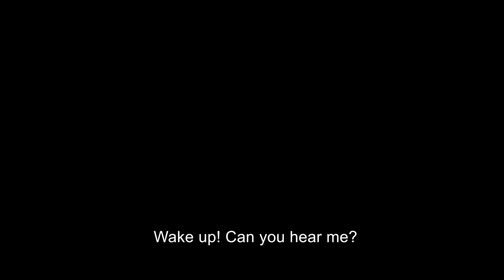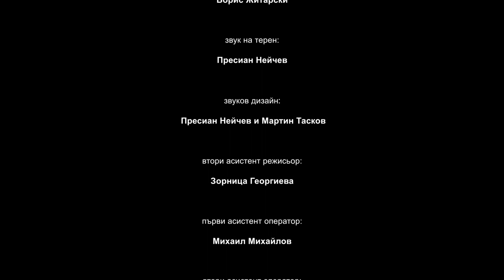Found / Намерени (BMPCC Short Film)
'Found' tells the story of a young man who finds himself trapped in a hollow mysterious world, but eventually encounters a gentle soul who shares his fate. Their romantic existence, however, is soon shattered by a force reaching in from the outside...

Official Selection:
The International TV Broadcasters and Independent Producers Festival (SIMFEST)

Starring:
Lily Sucheva as Eli
Martin Taskov as Dani
Assen Kukushev as the Homeless Man

Written and Directed by Kris Dimitrov
Director of Photography - Christophor Balabanov
1st Assistant Director - Marin Zhivkov
Editing - Velimir Ivanov
Gaffer - Boris Zhitarski
Sound Recordist - Presian Neychev
Sound Design - Presian Neychev and Martin Taskov
2nd Assistant Director - Zornitsa Georgieva
1st Assistant Camera - Mihail Mihaylov
2nd Assistant Camera - Iliyan Stoyanov
Makeup - Teodora Tzerovska
Production Assistant - Nadezhda Chausheva

Tracks have been paid for and the rights have been granted by Audiojungle.com

Special Thanks to Nikolay Tanev

Camera: Blackmagic Pocket Cinema Camera 4K (BMPCC 4K)

Shot in Bulgaria, November 2019